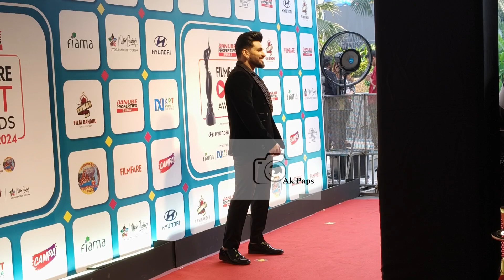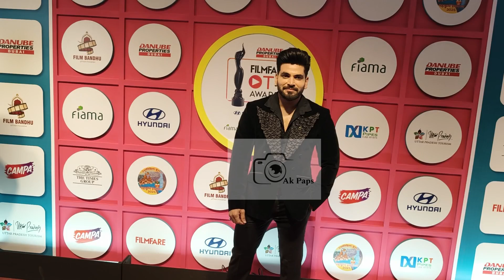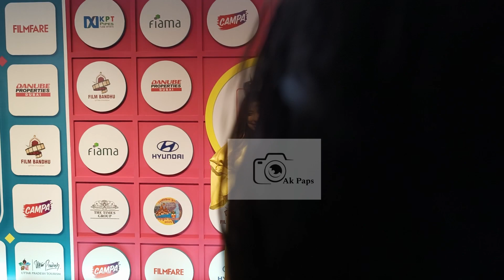Priyanka Chahar Choudhary, Shiv Thakare & Barkha Singh At Filmfare Ott Award's In Mumbai Today